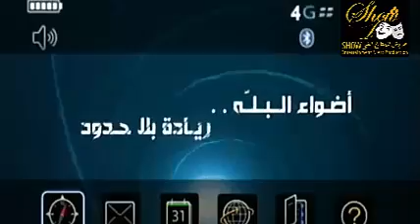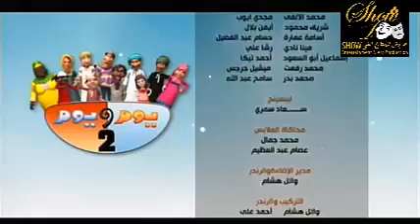Show Art Animation-1